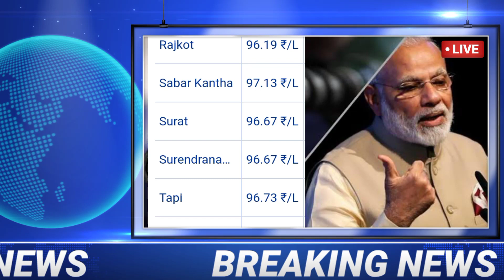મોટો ઉછાળો | પેટ્રોલ ડિઝલનો ભાવ | સોના ચાંદીના ભાવ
આજનો પેટ્રોલ ડિઝલ નો ભાવ | Petrol Diesel Price | Today Petrol Price Gujarat News Live સમાચાર

Gujarat News Live Today સમાચાર પેટ્રોલની કિંમત | સોનાં ચાંદીનો ભાવ કેટલો છે જાણો...

આજ_ના_મુખ્ય_સમાચાર
petrol diesel
gold silver
petrol
Diesel
gold
silver
Today News Petrol Diesel Price

               🕉️  MAHADEV HAR  🕉️

આ ચેનલ માં તમને પેટ્રોલ ડિઝલ સોનાં ચાંદી અને તાજા સમાચાર ની જાણકારી મળતી રહેશે.

તાજાં સમાચાર
ગુજરાતી સમાચાર

Community price
Diesel price
Breaking આજનાં તાજા સમાચાર

 ૦ You Tube -

 ૦ Facebook Page -

 ૦ Facebook id -

 ૦ Instagram -